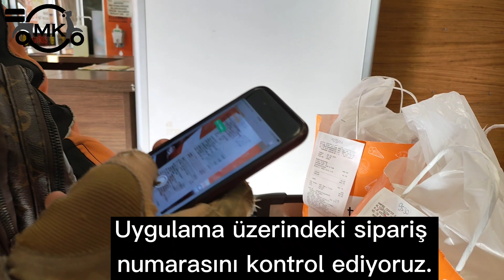Trendyol GO Motorlu Kurye | Trendyol GO Sipariş Hazırlama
Trendyol GO sipariş hazırlaması nasıl oluyor ? Trendyol go motorlu kurye siparişleri kimler tarafından hazırlanıyor ? Trendyol kuryesi olarak faaliyet gösteren motorlu kurye arkadaşlarımızın market ve restoran siparişleri nasıl hazırlanıyor ? Trendyol go sipariş hazırlama .
Aklınıza takılan soruları yorumlar kısmından yazmayı, videoyu beğendiyseniz beğen butonuna basmayı ve yeni videolarımdan ilk siz haberdar olmak için bildirimleri açmayı unutmayınız.